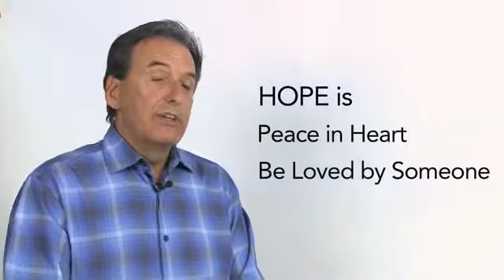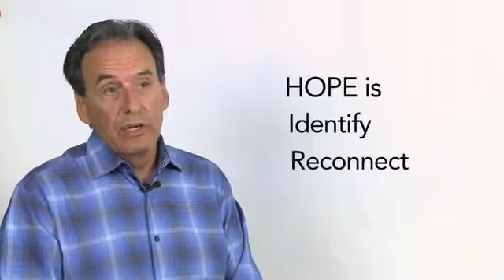Brad white background sequence #4